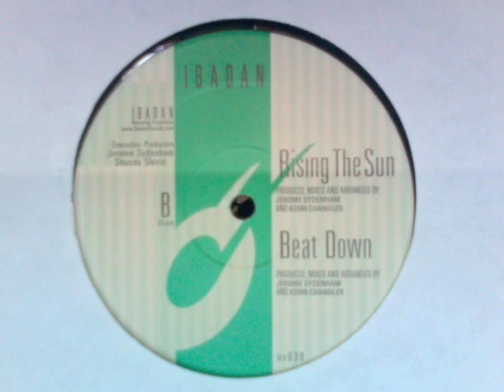Jerome Sydenham & Kerri Chandler - Rising The Sun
2001 Ibadan Records. This is a smooth joint!